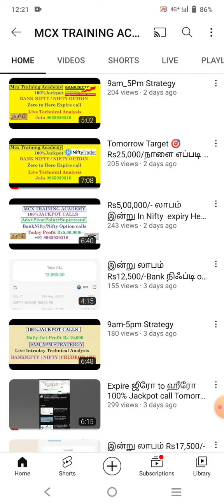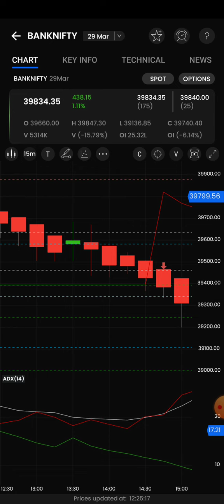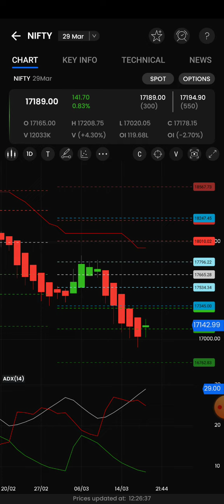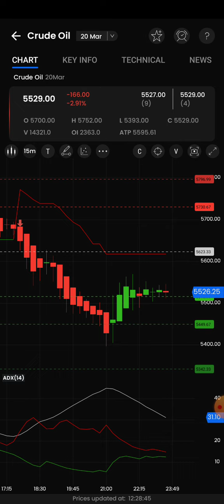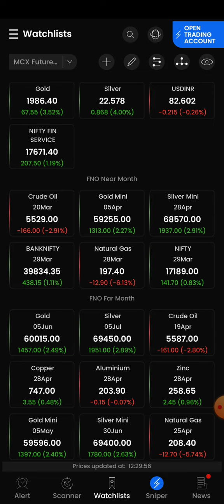100%ஜாக்பாட் கால்ஸ்/Next week Target 🎯 Rs50,000/- நிஃப்டி எதிர்பார்ப்புகள்/BankNifty option trading